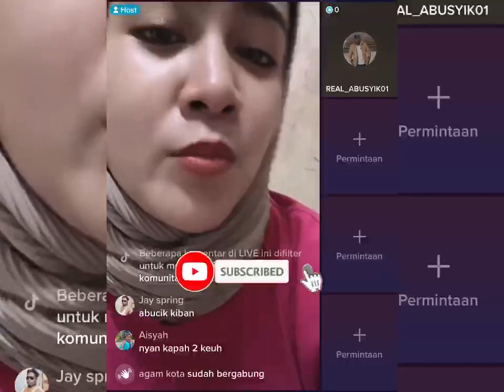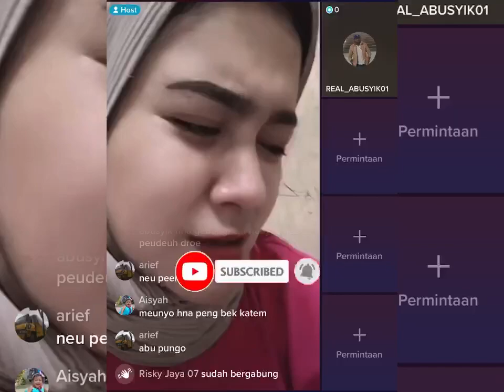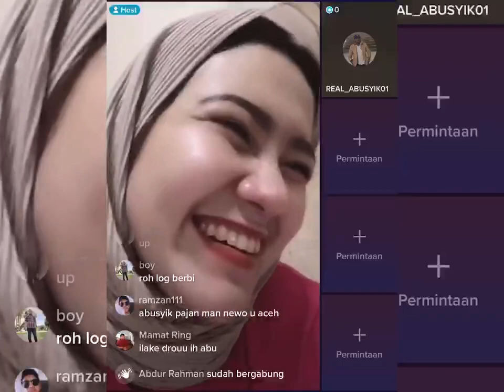Barbie Jika tidak Lihat Abu Syiek Maka Barbie Tidak Mau Puasa